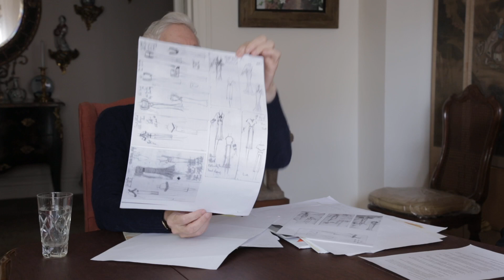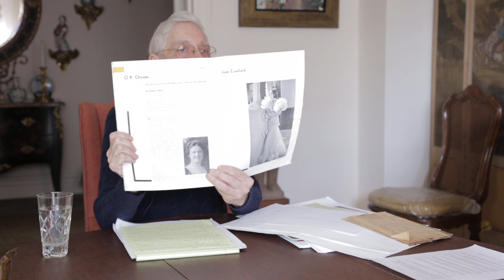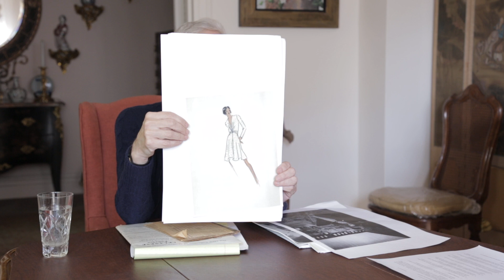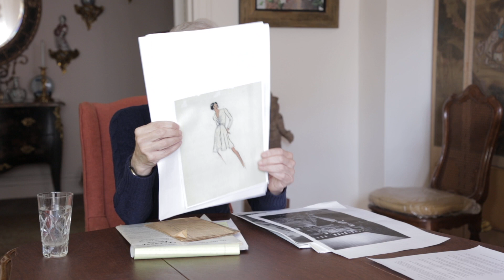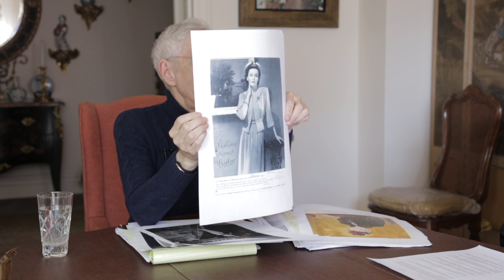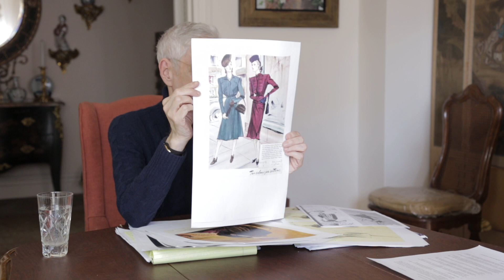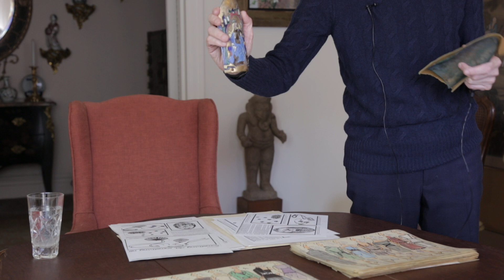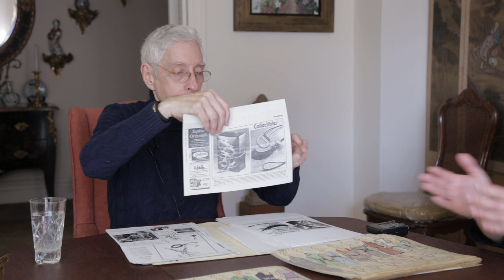Interview of Lawrence Abrams about his mother Miriam Abrams, 2018 January 9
DATE INTERVIEWED: January 9, 2018

SUMMARY: Lawrence Abrams interviewed by FIT's Special Collections Associate, April Calahan.

BIOGRAPHY: Born in New York City, December 5, 1910, Miriam Abrams, worked as a fashion designer for 50 years.

DISCUSSED: Mr. Abrams discusses the legacy of his mother, fashion designer Miriam Abrams, as well as his own work as a jewelry, belt, and clothing designer. The talk mentions Mrs. Abrams's work for couturier Billy Gordon, Hattie Carnegie, and Norman Norell, Casino Dress, Glenhaven and Bill Blass, Youth Guild, owned by Arthur and Vera Lefkowitz, and Nat Abelson of Ginsburg and Abelson. Discussed at length is her influence on half-size (petite, plus-size) clothing. Mr. Abrams links the discussion to various materials donated to FIT's Special Collections and the Museum at FIT in 2017, including an image of a young Lucille Ball modeling one of the designs.

SPARC ID: US.NNFIT.SC.FITA.3.20.4.9.10.AbramsLawrence